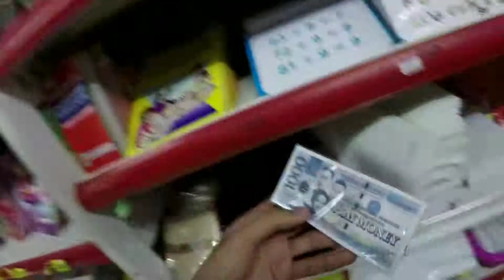LIWANAG PARK AT NAGCARLAN! | Vlog 14!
I really like the bonggang setup ng munisipyo! Tourist spot for christmas!

Hello guys! In case you're new here, let me introduce myself. I am Dein Carell Consignado, just a teen vlogging what i'm doing.

Credits!

What is Mema Vlog?
-Good question. The word 'mema' means "worthless" (walang kwenta) and the vlog is all we know. That's why I admire the vloggers of YT like Wil Dasovich

Kokey Babay!